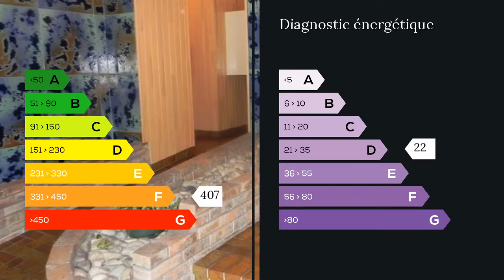A vendre - Appartement - Bagnoles de l Orne (61140) - 1 pièce - 20m²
Fabrice Caillette 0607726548 Réseau Maxihome vous présente à Bagnoles de L'Orne, ville thermale, tous commerces, écoles, structures sportives, casino .cette appartement de 20 M² situé à la résidence LE VIEUX MOULIN comprenant: entrée, salle/salon accès terrasse, cuisine aménagée, salle de bains avec w-c, Parking privatif extérieure.Immeuble soumis à une copropriété de 70 Lots, charges de 40 Euros mois comprenant: eau, chauffage de base, ascenseur, entretien, syndic. Agent commercial indépendant du réseau national clairimmo Maxihome N° RSAC : 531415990 - Ville du greffe : RSAC ALENCON